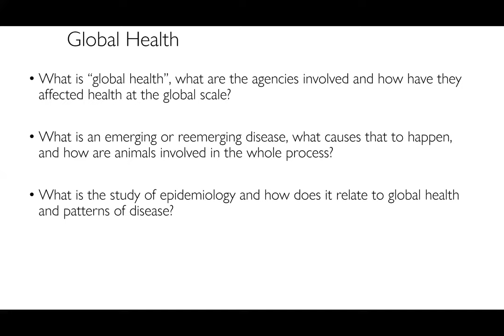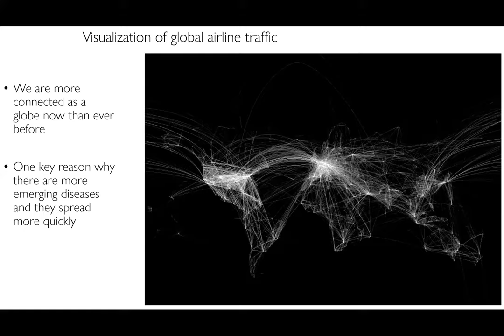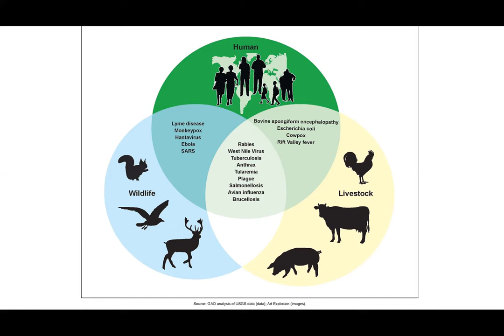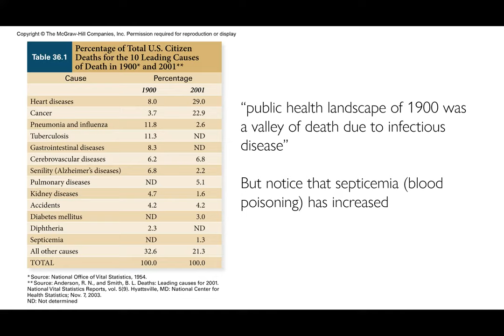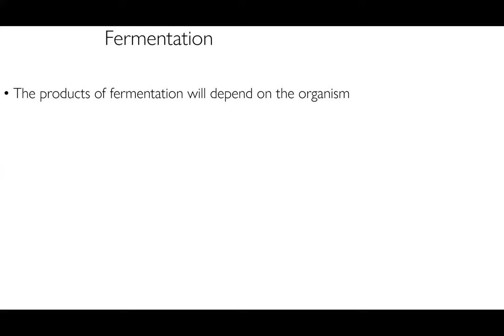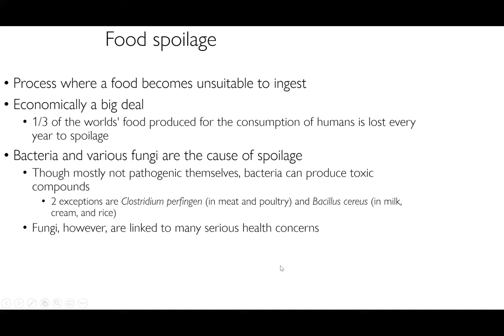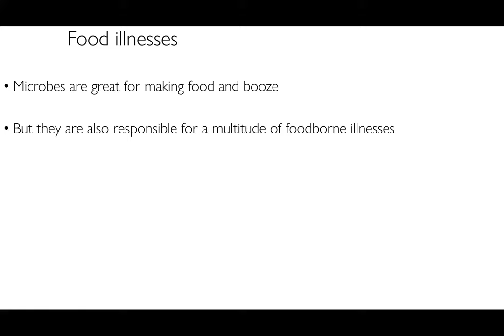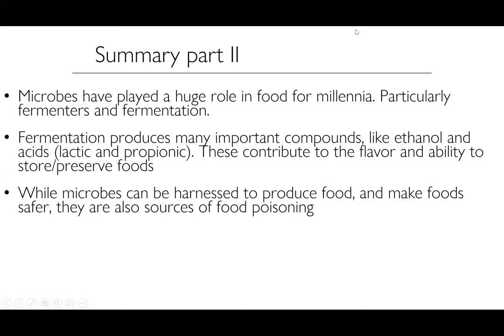Lecture 12- global health, epidemiology, food microbiology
Discussion about global health,  epidemiology, food microbiology